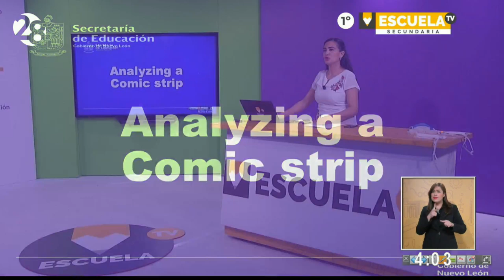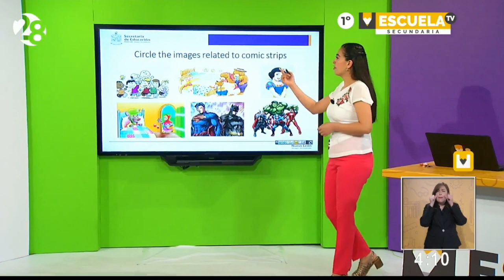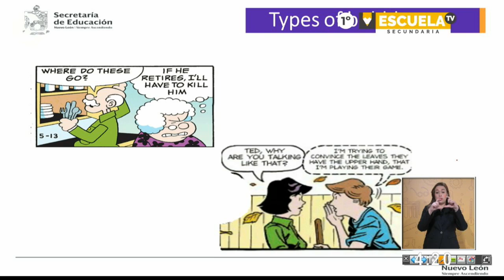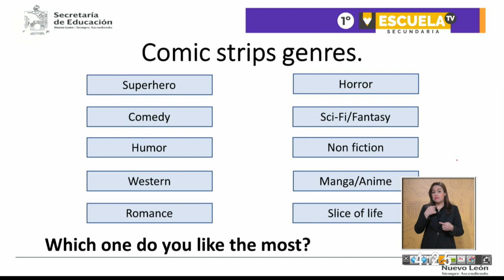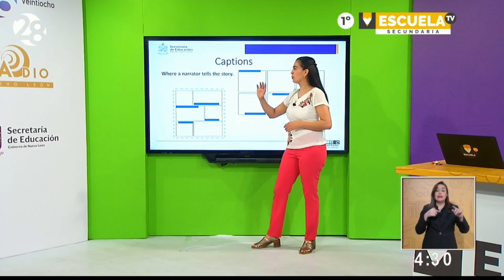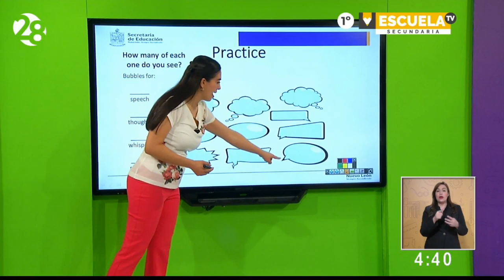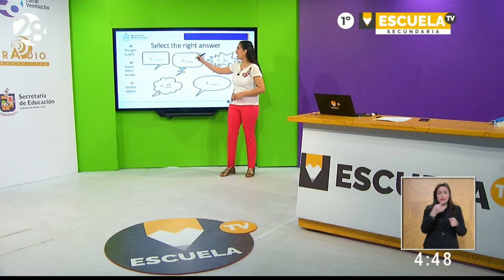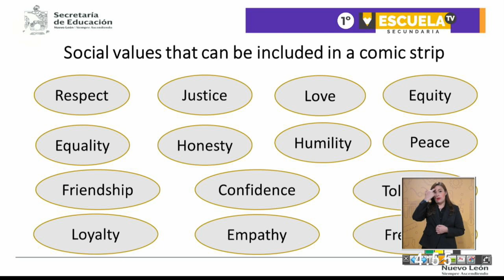Escuela TV - 1º de secundaria - Clase 12 - 21/04/20